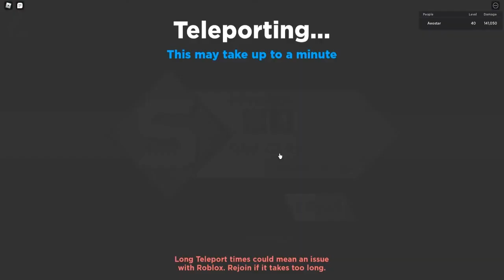Todoroki,Worth IT?[Anime Dimensions][Showcase]][GOOD OR BAD?]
Todoroki feelin pretty smooth, he prob a straight "A" student ;3

(Below Tags)